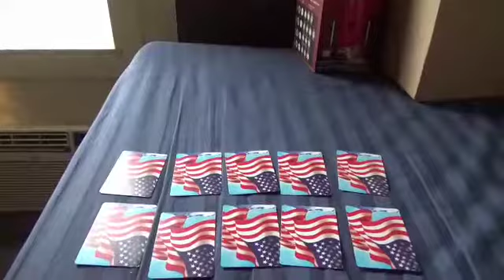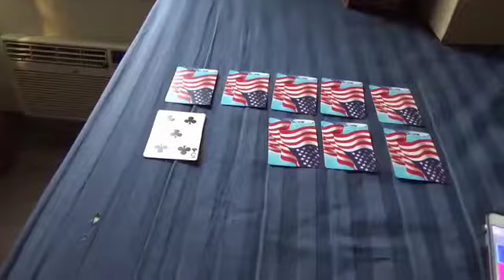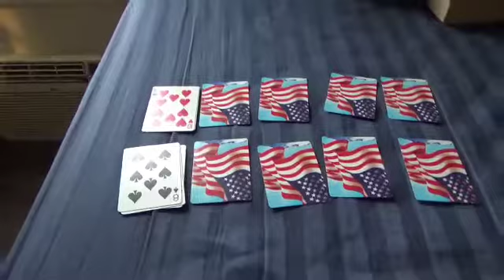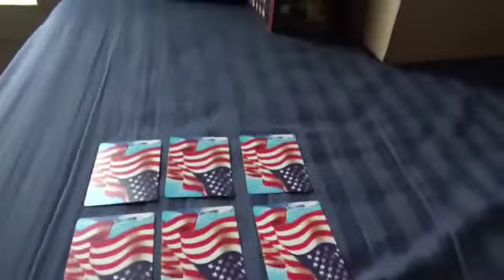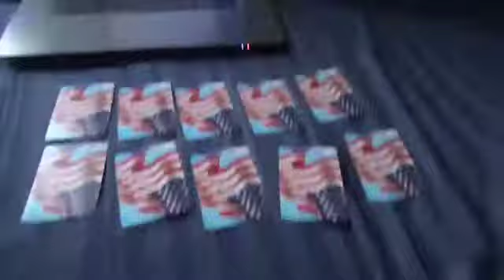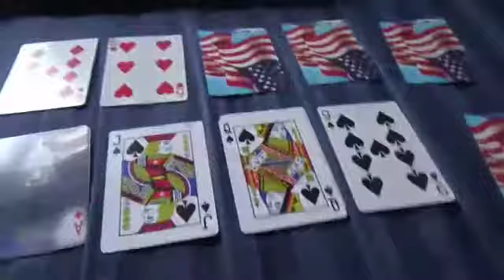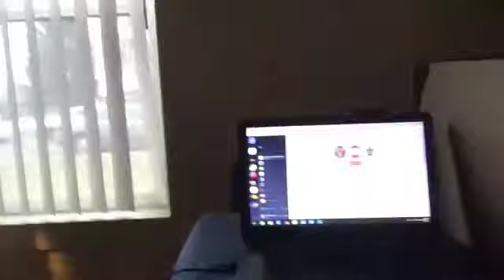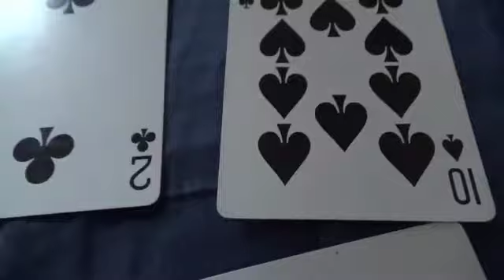Card Sharks Season 1 Episode 18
Ladies and Gentlemen welcome back to another video Brandon Martin here and this is Card Sharks Episode 18 and we have a returning champion of AJ Richards has 2 wins and $1,600 and his opponent for Today is Brodie Young and we have another opponent for the 2nd game is Justin Noyes and can AJ Richards still remain champion or will Justin Noyes become the brand new champion you're gonna have to find out and thank you guys so much for watching this video hope you guys enjoy it I know I did and if you like Card Sharks Episode 18 please give it a thumbs up and please like this video leave a comment and if you're brand new to the channel make sure to subscribe and also don't forget to tap that notification bell under my name Brandon Martin on your YouTube App so you will never miss an upload or a livestream and I'll see you guys in Episode 19 of Card Sharks so take care guys and goodbye for now folks.
Taped On January 15th, 2018
Aired On January 29th, 2018